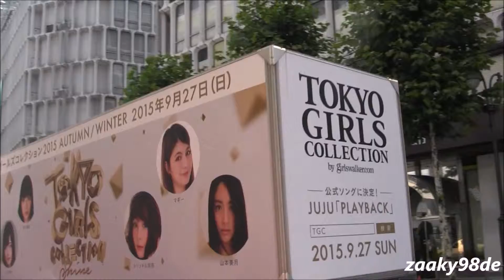Advertisement Truck of "JUJU & TOKYO GIRLS COLLECTION" (JUJU)